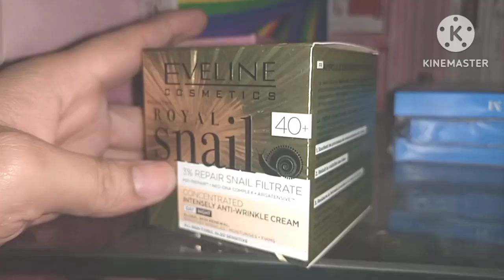best anti wrinkle royal snail cream Pakistan || 40+ anti aging cream by eveline.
previouse video

pp#snail skincare wrinkletreatment youtubevideo howtomakemoneyonline how to remove face wrinkles 40+ age?